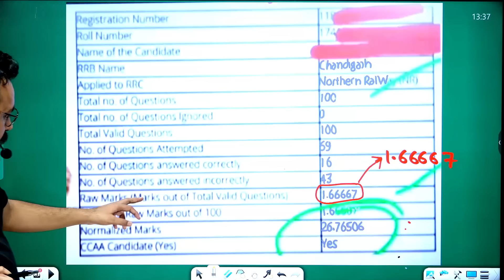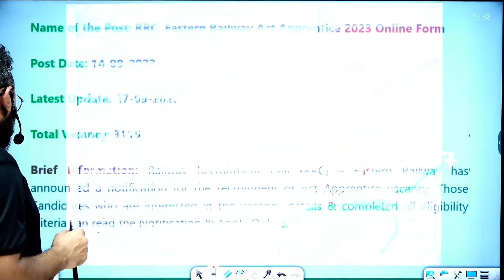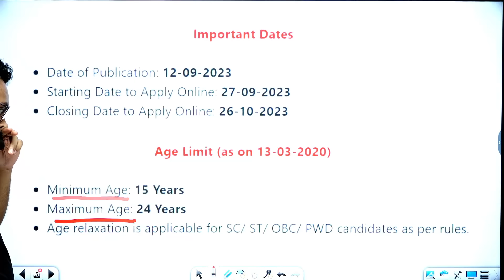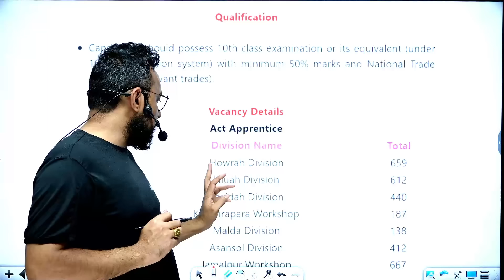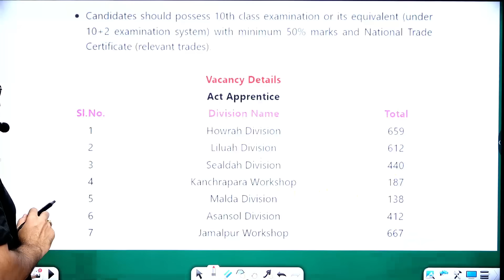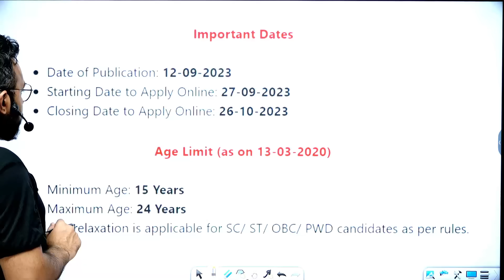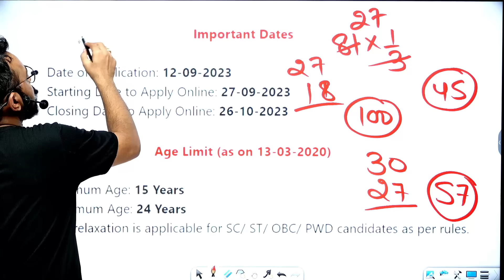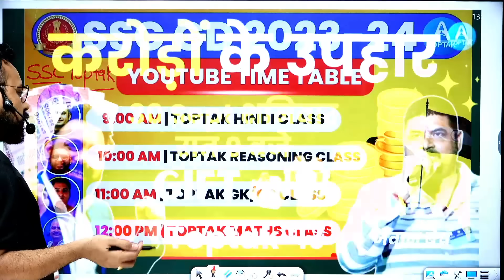Railway New Vacancy 2023 | सिर्फ 15 नंबर पर मिलेगी JOB | toptak